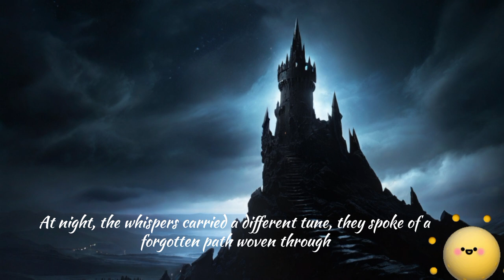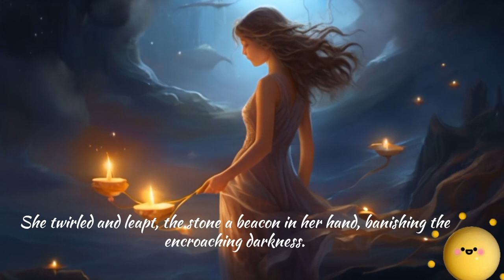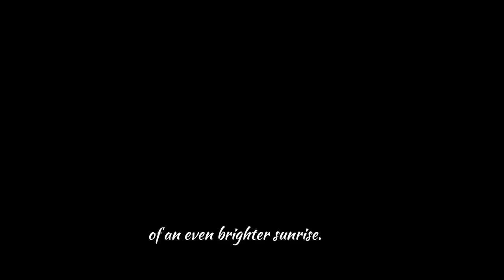Exciting Adventures Await You at the Jungle🤩 |Adventures in Storyland : World Update